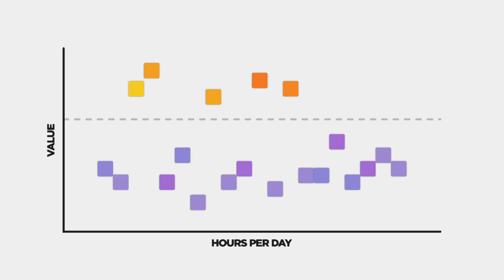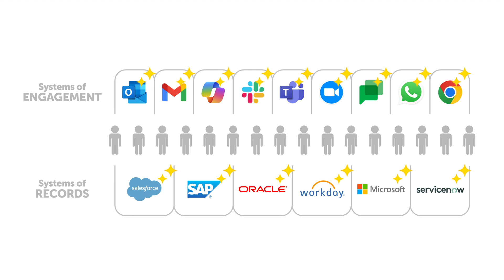Turn IT into an innovation center instead of a cost-center with agentic process automation.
Kapil Vyas, CIO at Automation Anywhere, shows IT leaders how agentic process automation can truly transform IT operations.

Subscribe to Automation Anywhere for more great Agentic Process Automation tutorials, AI and automation use cases, tips for getting started with AI agents, and guides to automating complex enterprise processes with AI.